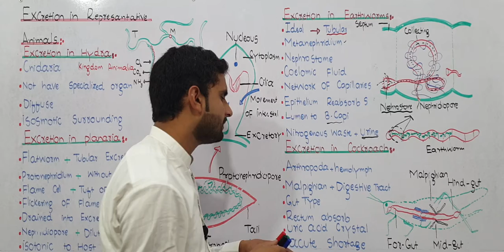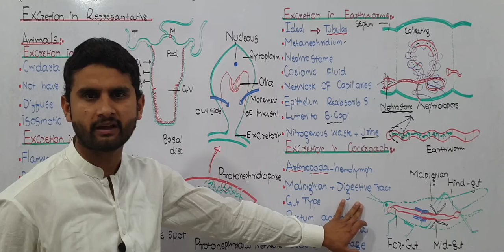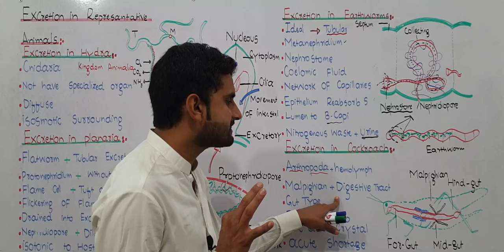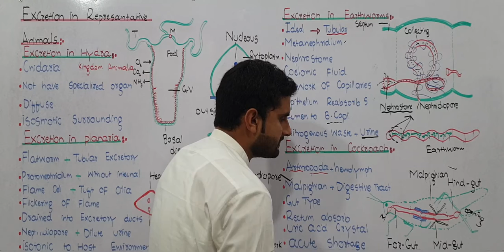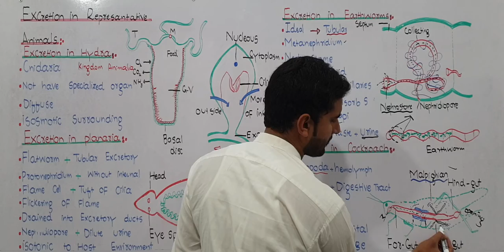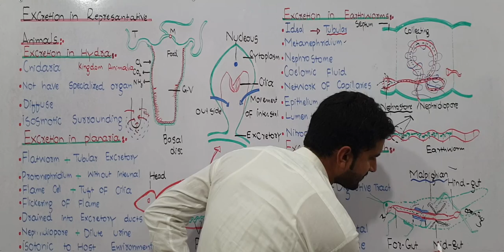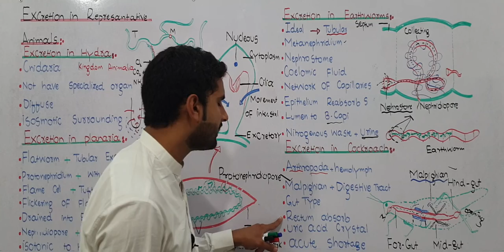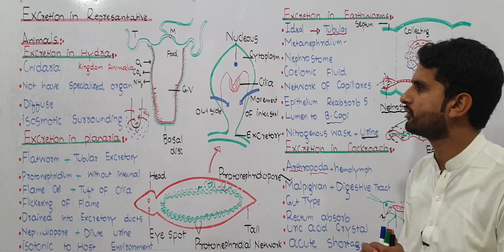Ch.15 Lec.09 Excretion in Cockroach Urdu/Hindi Lecture Fsc, MDCAT, NUMS, Prep By M Bilal Chaudhary.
In this video you learn about. Excretion in Earthworm.
detail Explaination of Malpighian tubules.
explain with detail and diagram.
Introduction of Osmoregulation. Water relation in cell. Osmoregulation in plants.
1.Hydrophytes
2.Mesophytes
3.Xerophytes Each and every points also discuss with you. you must watch this video and share. some other important topic also discuss with you. like this. In this video you learn about. Introduction of Renewable and Non.Renewable Resources. Each and every step explain very well methods. Non Renewable Resources Explain very well methods. Air:- Detail explaination of Atmosphere. Composition of air. Define Nobel Gases. Water:- Freswater and Marine water ecosystem. Uses of water . Domestic and Agricultural uses. Land:- Function and composition of soil. Land abused.some people used land . You must watch and share with other each and every step explian. Introduction of some major ecosystem. Detail explaination of aquatic and terrestrial ecosystem. Properties of some major ecosystem. 1.Temperature 2.Light 3.Nutrients 4.Abundant water with energy . Each and every step explain very well methods. you must watch and share with other fellows. bcz i explain very very easy way. Another biology topic also explain. In this video you learn a bout. Introduction of Cloning of gene. Introduction of Pcr. Recombinant DNA technology. Four Step of Recombinant DNA technology. 1.Gene of intrust 2.Molecular scissor 3.Vector 4.Gene expression First two step i explain very well methods. Gene of interest. a.From chromosomes b.chemically c.From mRNA Molecular scissor:- 1970 Hamilton o smith. different enzyme used to cut fragment of DNA in palindromic sequence. Each and every step explain very well methods. your must watch and share with other fellows. n this video you learn about. Introduction of Polymerase chain Reaction. Kary B mullis 1983. Use of thermus aquaticus. Taq polymerase first time use in Biochemistry for te production of DNA. PCR hve three step. 1.Denaturing 2.Reannealing 3.Elongation Each and every step explain very well methods.